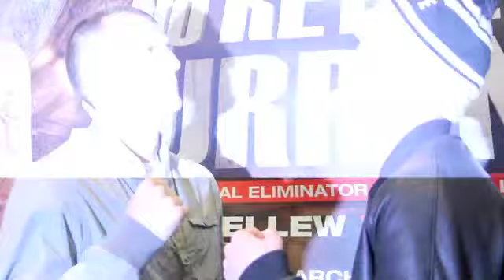DERRY MATHEWS v ANTHONY CROLLA - HEAD TO HEAD @ PRESS CONFERNCE / NO RETREAT NO SURRENDER